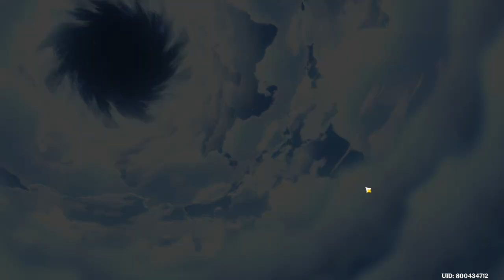LAMEN! | New Sumeru Region! 100% [ Part 243 ]